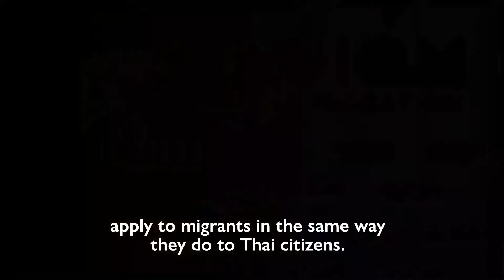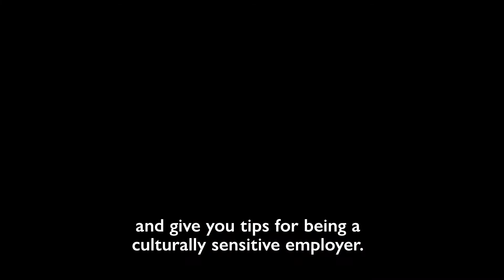Human Resource Guidebook on Employer Obligations and Cultural Sensitivity Promotional Video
IOM developed the Human Resource Guidebook on Employer Obligations and Cultural Sensitivity to support Thai employers and their staff working directly with migrant workers in better complying with Thai labour rights standards and fostering a culturally sensitive and respectful workplace.